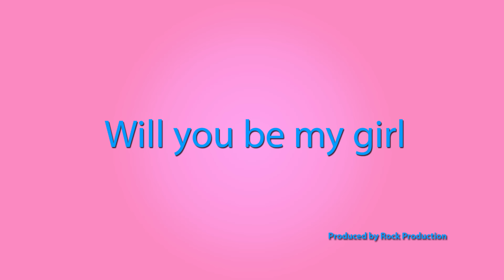Original Song ថ្មី​មួយ​បាន​រំលេច​ក្នុង​រឿង “My Crush My Junior”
Original Song ថ្មី​មួយ​បាន​រំលេច​ក្នុង​រឿង “My Crush My Junior” ភាពយន្ត​ថ្មី​មួយ​របស់​ផលិតកម្ម Rock មាន​ចំណង​ជើង​ថា “will you be my girl?” ។ បទ​នេះ តាក់​តែង​ឡើង​ដោយ​យុវ​តារា​ចម្រៀង Original Songពីរ​រូប សុទ្ធ​ជា​អ្នក​ដែល​មាន​ទំនាក់ទំនង​ជិត​ស្និទ្ធ​បំផុត​នឹង​កម្មវិធី Hear My Song ដែល​បំផុស​ការ​តែង​បទ​ចម្រៀង​ថ្មី​ៗ​ដោយ​ខ្លួន​ឯង រៀប​ចំ Sabay គឺ​លោក ម៉ា ច័ន្ទ​បញ្ញា និង អួន បឋម។